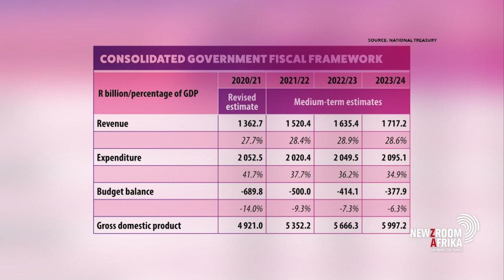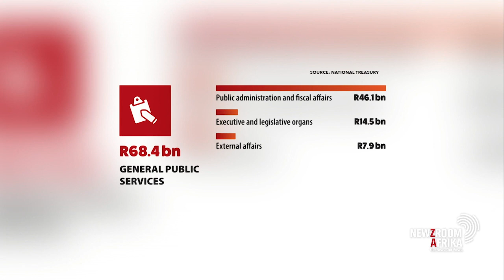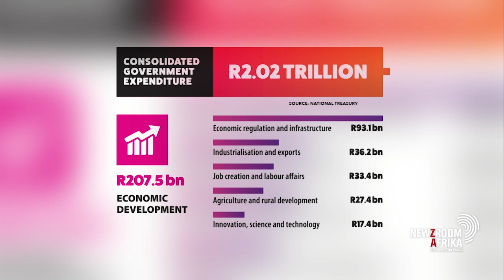Newzroom Afrika's Stephen Grootes is joined by Standard Chartered Bank's Razia Khan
Chief economist, Africa and Middle East Global Research at Standard Chartered Bank, Razia Khan joins Newzroom Afrika's Stephen Grootes to discuss Finance Minister Tito Mboweni's budget speech.